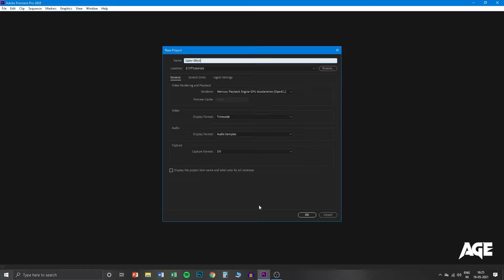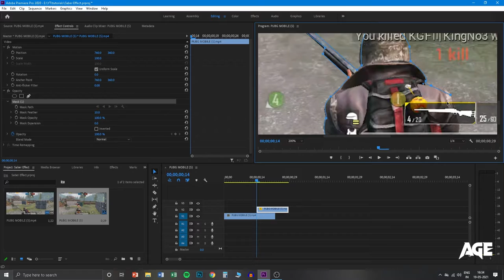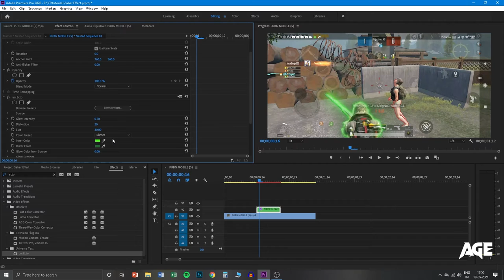How to Create Saber Glow Effect in Premier Pro [Hindi]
If You Like My Video Please Don't Forget to Subscribe to Our Channel So I Can Provide You More Amazing Videos, Also Don't Forget to Comment For the Feedback I Love to Hear Your Views.